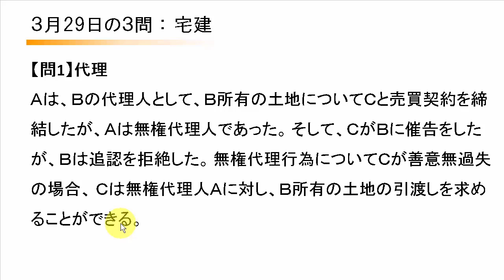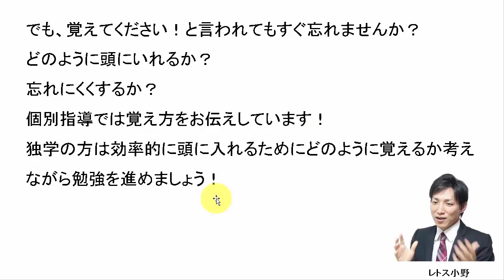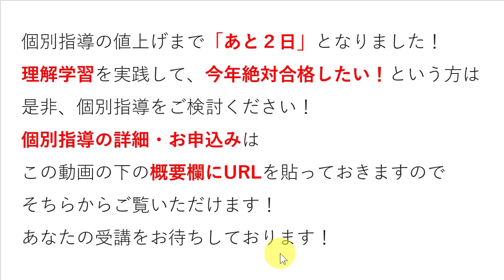【宅建過去問】3月29日の３問【レトス小野】宅建過去問解説